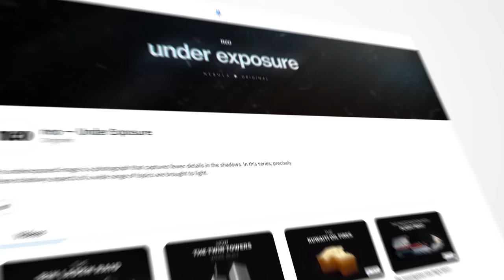The Feud Causing Trouble for Putin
Sign up to Nebula to get the ad-free access to the full Daily Briefing every single day

In today’s episode, we discuss the feud in Russia causing trouble for Putin. Also, we look at why the Mormon church is being fined millions; the latest verdict for Shamima Begum; and why a Mexican Security Minister has been convicted.

Further reading:

✍️ Trouble in Putin’s Circle

✍️ Mormon Church Fined

✍️ Shamima Begum

✍️ Mexico Minister Convicted

00:00 Intro
00:35 Trouble in Putin's Circle
03:34 Mormon Church Fined
04:34 Shamima Begum
05:49 Mexican Minister Convicted
06:47 TLDR Good News